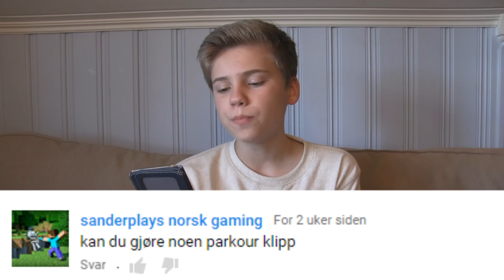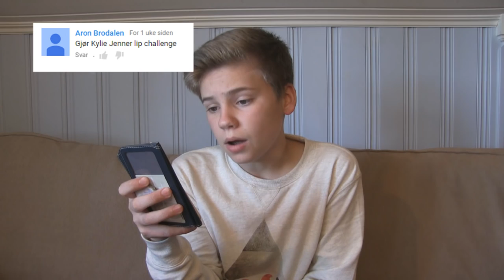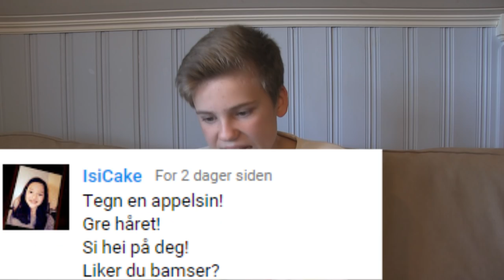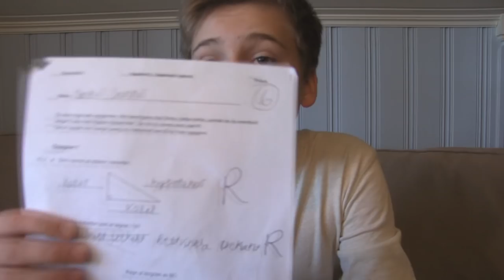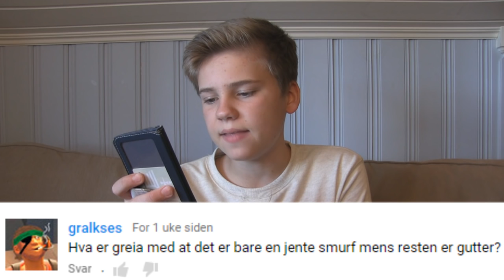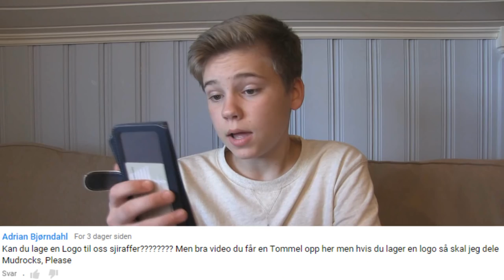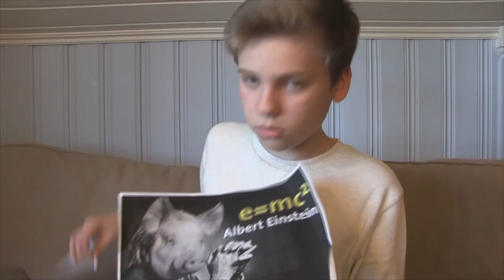KYLIE JENNER LIP CHALLENGE?! - Pisspreik #5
Musikk brukt i denne filmen:

Death Note Theme

På hestemannen episodene bruker jeg musikk laget av:
~ The Dark Night av Hans Zimmer

All musikk som er blitt brukt i denne videoen eier jeg ingenting av.